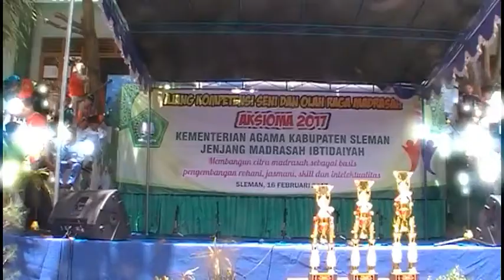Peserta No. Urut 9 - Lomba Hadroh AKSIOMA 2017 @MIN 2 Sleman/MIN Tempel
Perlombaan Hadroh Ajang Kompetensi Seni & Olahraga Madrasah (Aksioma) 2017 Kementrian Agama Kab. Sleman tingkat Madrasah Ibtidaiyah Se-Kabupaten Sleman di Madrasah Ibtidaiyah Negeri (MIN) 2 Sleman/MIN Tempel Sleman. 16/02/2017

Lagu Yang Dibawakan:

1. Assalamu'alaik (Wajib)
2. Ya Rasulallah (Bebas/Pilihan)